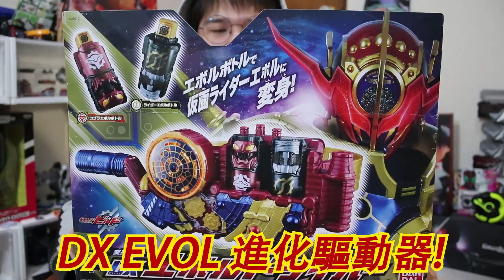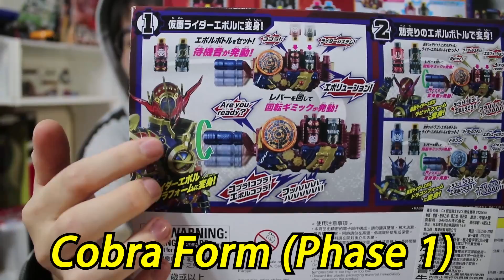史上最多隱藏音效還附帶嘲諷腰帶!? DX EVOL進化驅動器開箱!! E總來了!!不管誰拿到都會超興奮!! 三分鐘假面騎士系列#58 Namaste阿土 大學生 仮面ライダービルド 假面騎士BUILD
不愧是E總腰帶總是能帶來新奇